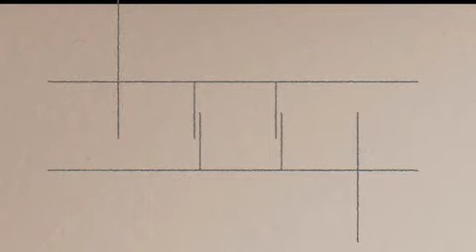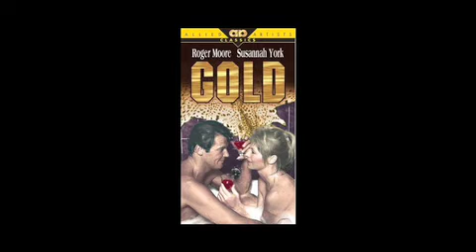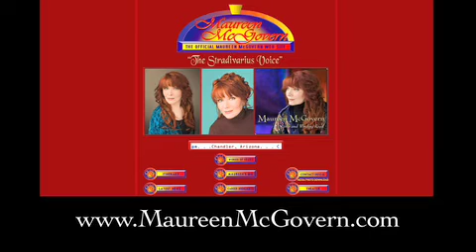Maureen McGovern - Interview Cafe (part 1)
Maureen McGoverns career spans 37 years, including recordings, concerts, the Broadway stage, film, television, radio and song-writing, all with a voice that defies categorization. Her newly released CD, A Long and Winding Road is now available on PS Classics, and garnering rave reviews. The New York Times has praised the collection as A captivating musical scrapbook from the 1960s to the early 70s. Ms. McGovern is blessed with a vocal technique second to none.

Grammy nominated for Best New Artist and Best Traditional Pop Vocal Performance, she received a Grammy for Best Musical Recording for Children for her participation in the CD/DVD Songs from the Neighborhood: The Music of Mister Rogers.

Ms. McGovern is the President and Founder of the Maureen McGovern Works of Heart Foundation for Music and Healing. She serves on the National Board of the Muscular Dystrophy Association and is an Artist Spokesperson for the American Music Therapy Association.